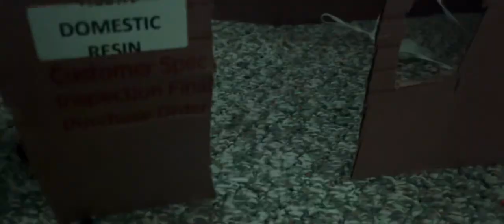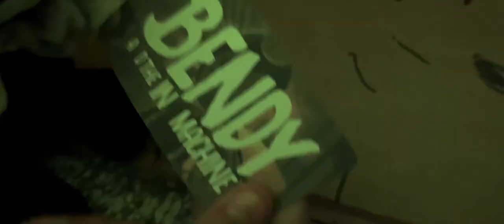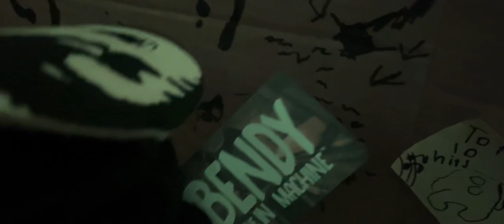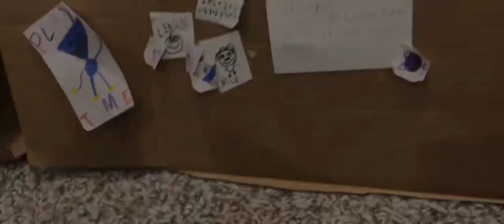Bendy plush: THE INK DEMON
Bendy and friend travel into Sammy’s bunker where he reveals something terrible